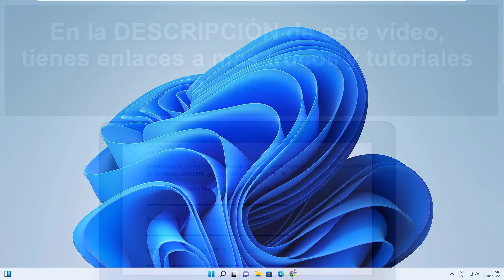Eliminar Cuenta de Google en Chrome ❌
¿No sabes cómo eliminar una cuenta de Google en Chrome? Te explicamos paso a paso cómo quitar una cuenta de Google en Chrome, cómo quitar o eliminar un perfil de Google en Chrome fácil y rápido siguiendo los pasos del vídeo. Solvetic te lo explica claro y directo, fácil y rápido para que soluciones tus problemas en tiempo record.